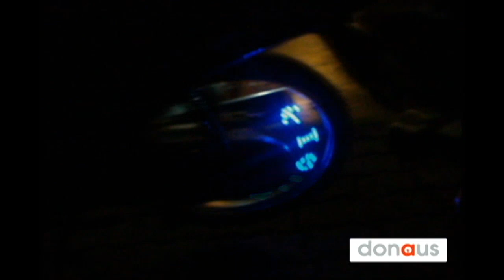donaus LED WHEEL